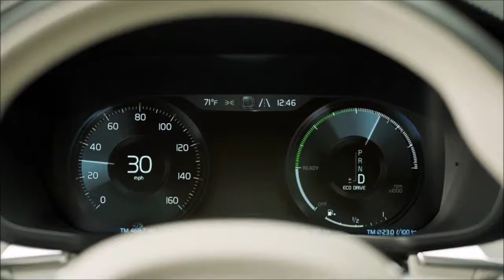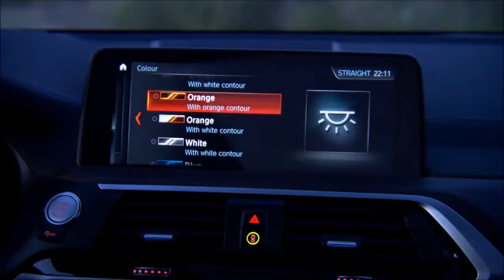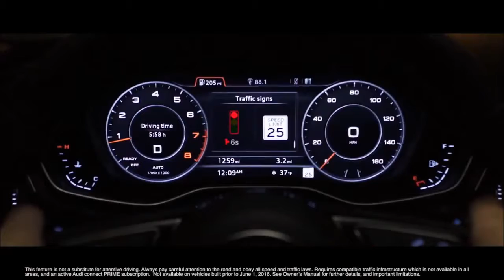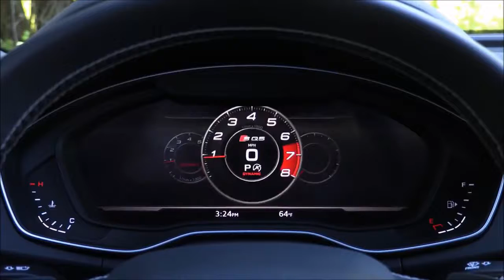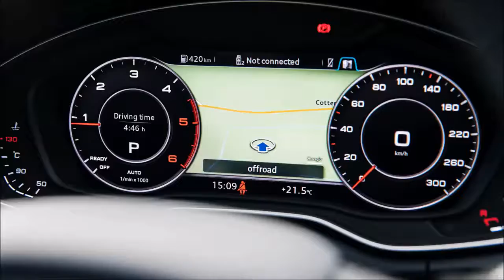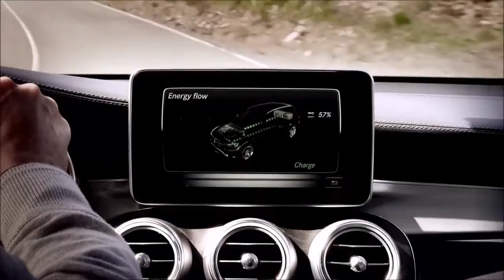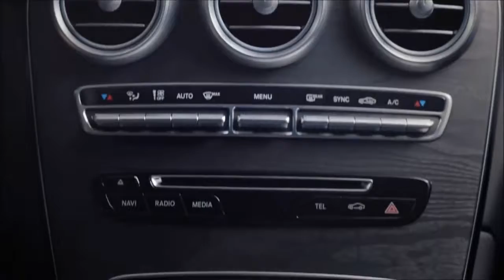Топ-4. Лучший в мире внедорожник!!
Volvo XC60
Price:£36,405 - £58,700
BMW X3
Price: $42,450 - $80,500
Mercedes GLC
Price: $ 39,150
Audio Q5
Price: 2.0 TDI Quattro gear: £38,760., 3.0 TDI Quattro gear: £46,560